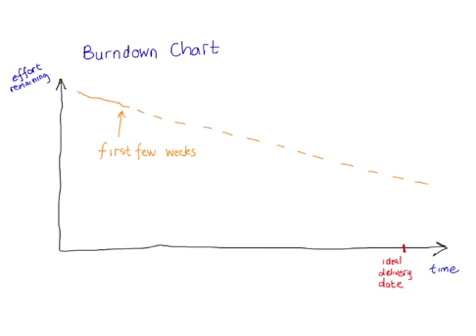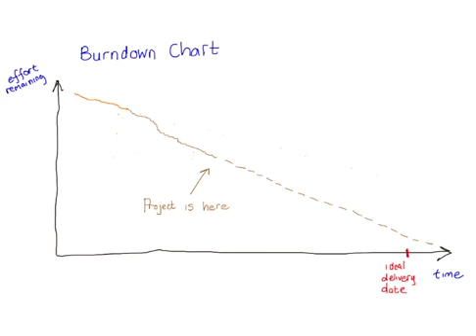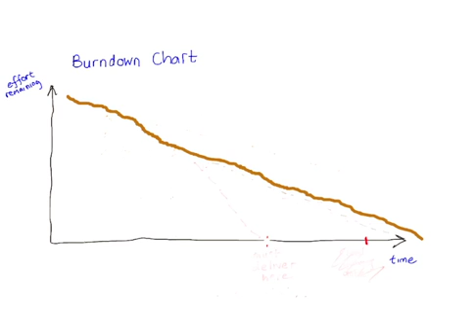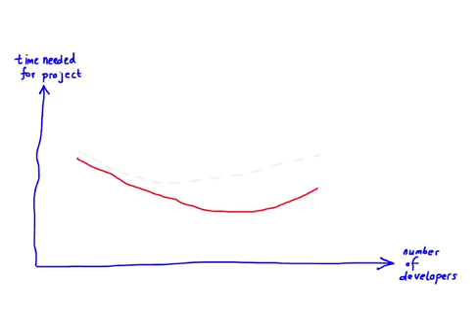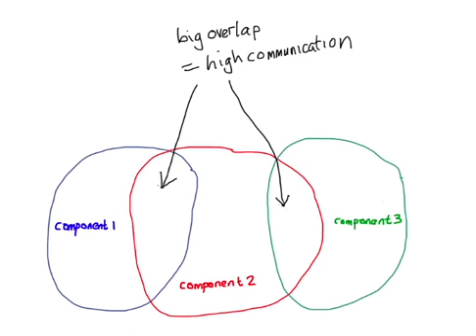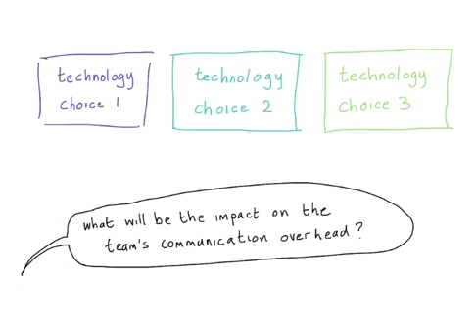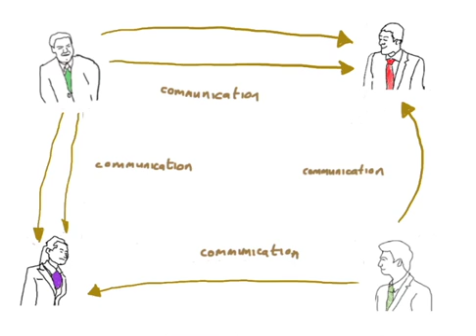Phil explains Brooks' Law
Phil Westwell explains Brooks' Law